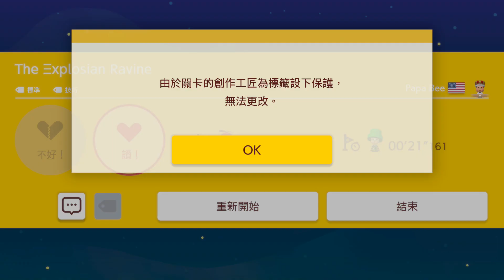The 三xplosian Ravine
早安
簡單系列關卡
等級:3
ID:N24-QXQ-30H